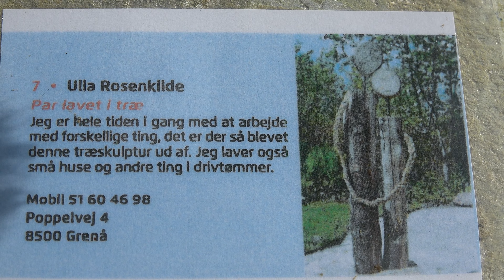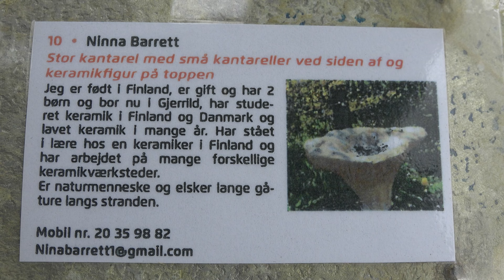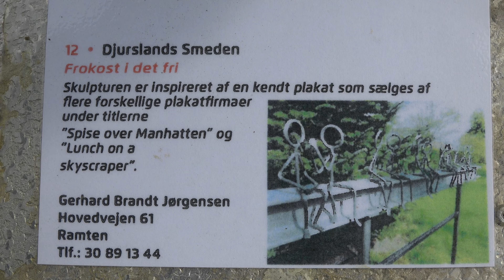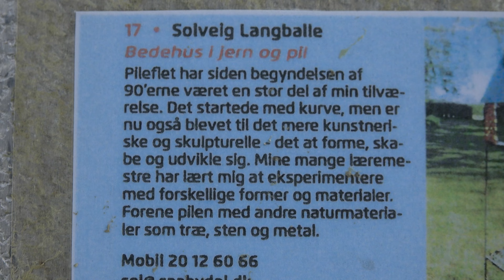Storke og kunst ved Ramten sø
Kunststien rundt om Ramten sø, hvor lokale kunstnere fra Djursland udstiller deres spændende værker, en god lang travetur hvor man kan nyde naturen og se storkene flyve rundt.
All Was Well By Wintergatan.